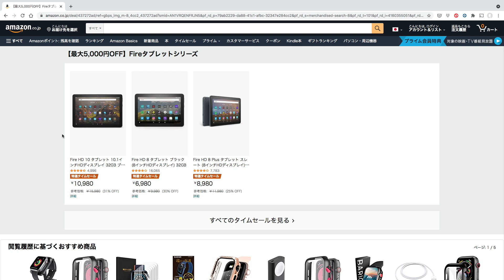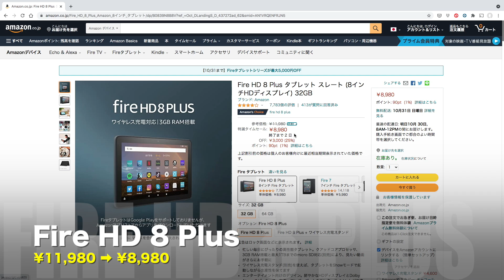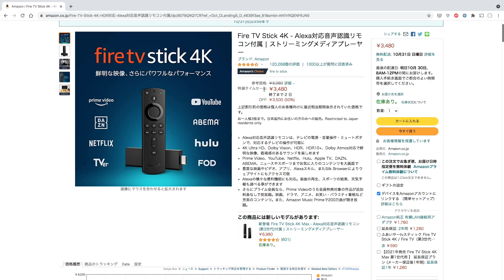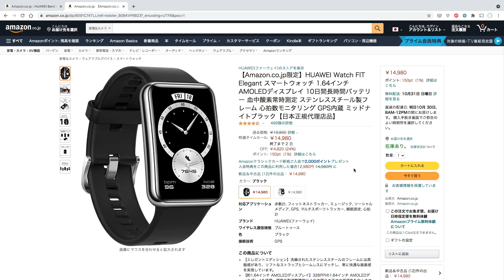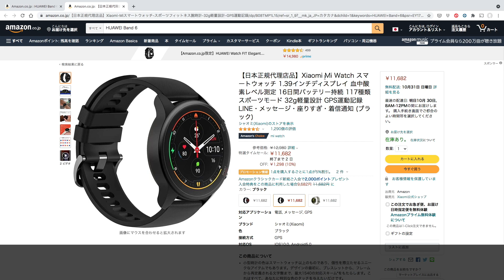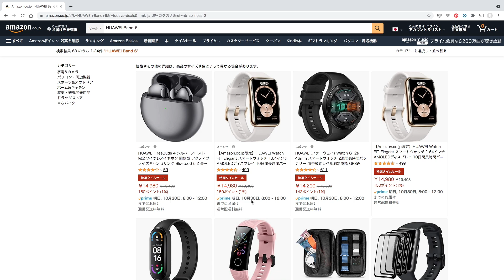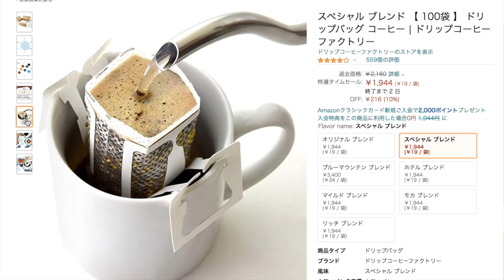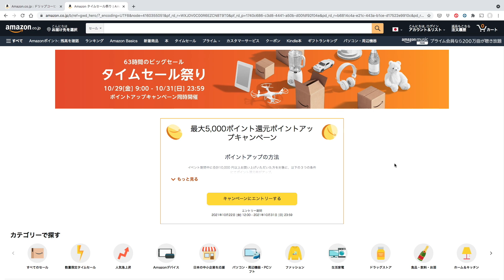【2021年10月】Amazonタイムセール祭り「今回のオススメ」をご紹介します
10/29 9:00- 10/31 23:59の期間、Amazonタイムセール祭りが開かれています。
今回の買い商品とオススメをご紹介します。

【下記は動画内でご紹介した商品です】
▼Fire HD 10 タブレット 10.1インチHDディスプレイ 32GB ブラック
▼Fire HD 8 Plus タブレット スレート (8インチHDディスプレイ) 32GB
▼Fire TV Stick - Alexa対応音声認識リモコン(第3世代)付属
▼Fire TV Stick 4K - Alexa対応音声認識リモコン付属
▼新登場 Fire TV Stick 4K Max - Alexa対応音声認識リモコン(第3世代)付属
▼【Amazon.co.jp限定】HUAWEI Watch FIT Elegant スマートウォッチ 【日本正規代理店品】
▼【日本正規代理店品】Xiaomi Mi Watch ブラック
▼【日本正規代理店品】 Xiaomi Mi Watch Lite ブラック
▼【日本正規代理店品】Xiaomi Mi スマートバンド6 日本語版
▼【日本正規代理店品】Xiaomi Mi スマートバンド5 日本版 Mi Smart band 5
▼【精米】北海道産 金芽米無洗米 ホクレン ななつぼし 5kg 令和3年産
▼スペシャル ブレンド 【 100袋 】 ドリップバッグ コーヒー | ドリップコーヒーファクトリー

【使用機材】
▼Apple Mac mini
▼KIOXIA SSD 外付け 1TB
▼IODATA スティックSSD 2TB
▼Donner マイクスタンド マイクアーム
▼Ulanzi スーパークランプ
▼JBL Pebbles バスパワードスピーカー

楽天モバイルならスマホの料金が超お得！↓
格安ドメイン取得サービス─ムームードメイン↓
【GOM Mix】簡単に使える無料動画編集ソフト↓
 100GB使い放題のWi-Fi「クラウドWi-Fi」 1台で海外135ヶ国対応！
イヤホン・ヘッドホン専門店【e☆イヤホン】↓
イートレン【海外スマホ・タブレット通販】↓
【使用音源】
▼FREE BGM DOVA-SYNDROME